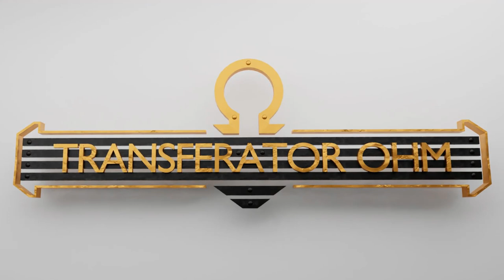Potential Names For Europa Park's New Area and Coaster For 2023 Have Been Trademarked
On this episode of Theme Park Newsroom, I will be sharing details on potential trademark names for Europa Park's 2023 major project, which is a new rollercoaster set in a new themed area. I'll also share my thoughts on all of this news.

Intro: 0:00
Stats and Facts: 1:27
My Thoughts: 4:50
Outro: 8:49